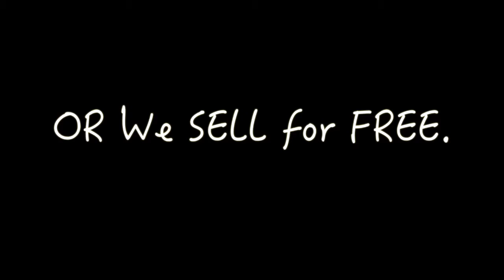Guaranteed To Sell in 90 Days!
We Guarantee To Sell Your Home in 90 Days or We Sell It For Free!!!